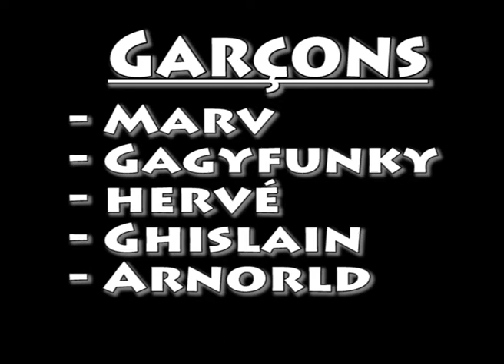Maahlox le vibeur- ça sort comme ça sort by Marv -atelier chorégraphique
chorégraphie: marv
danseurs: SOLID'ART
si vous aimez, partagez.
if u like it, share it